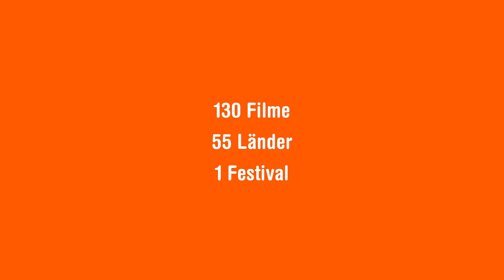DOK.fest München 2023 | Festival Trailer 1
🧡 The world looks at us ... we look back.

The official DOK.fest 2023 festival trailers are out!
From now on here on social media and in many Bavarian cinemas!

At the cinema. At home.
03 to 14 May 2023 in the Munich venues.
08 to 21 May 2023 @home.

The festival trailer was produced by Juri Mazumdar (Juri Aki Films)